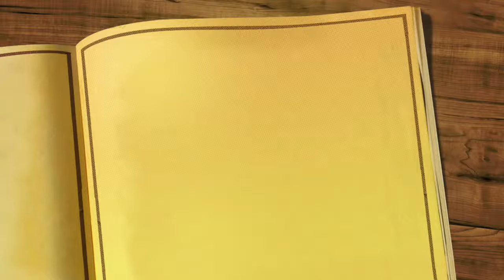小猫生活 1 （ 新家的第一天）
我家添了一只两个月零八天的波斯猫名字和我们家的羊（Peanut Butter )承上启下name is  Butter Cup .